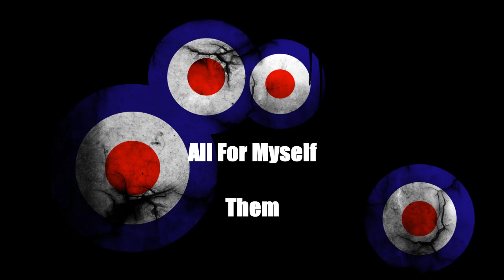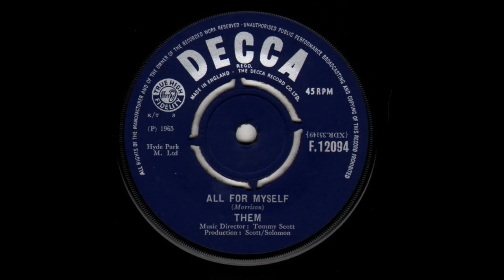All For Myself - Them